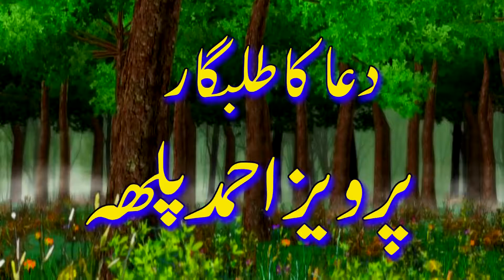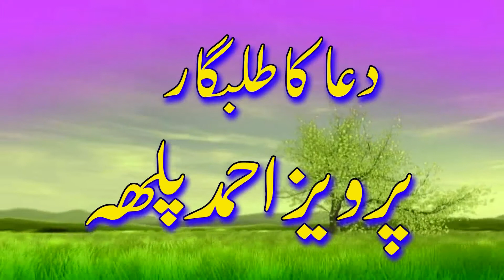Faqeer hakim bhurt at village hot khan jalbani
سيرت سرتاج الانباء ﷺ ڪانفرنس
بمقام: فاروق حيدر مسجد ڳوٺ ھوت خان جلباڻي نزد هالاڻي
 بتاريخ: 15 نومبر 2020
ريڪاڊنگ & ايڊيٽنگ پرويز احمد پلھ